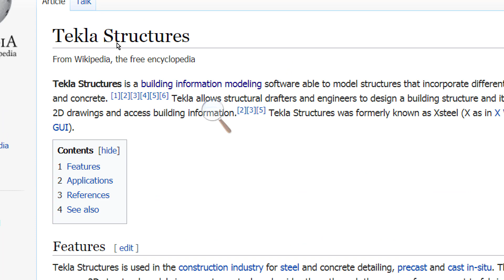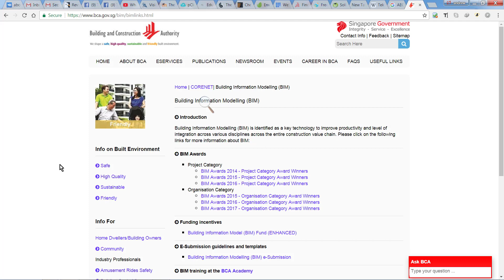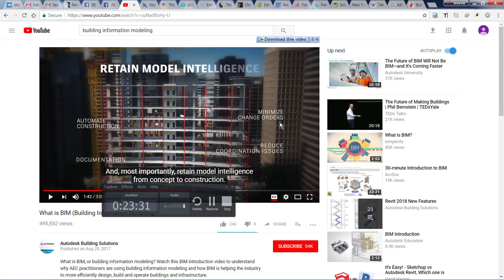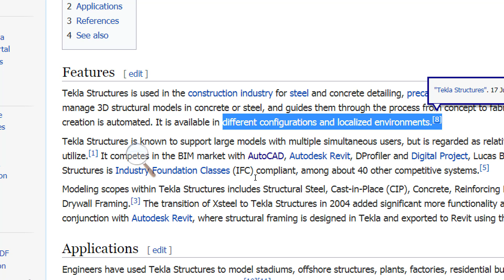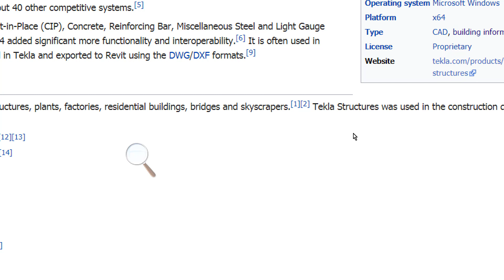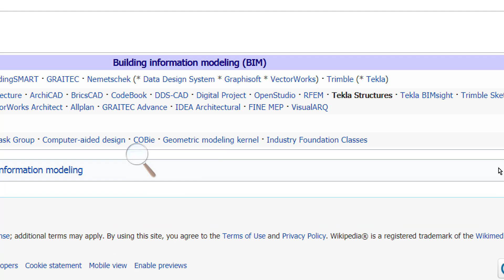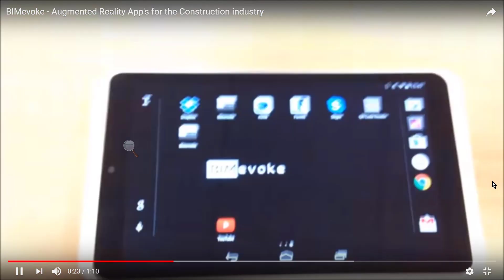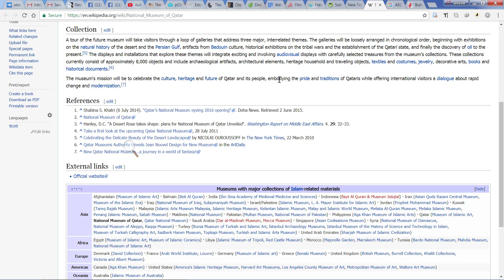What is Tekla Structure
EduGate Training Center
No.30A, 4th Floor, U Tun Lin Chan Street
Hlae Dan, Kamaryut Tsp., Yangon
Motto: ၿမန္မာမွန္လ ွ်င္ ေတာ္ရမည္။ စိတ္ဓာတ္မွန္ကန္ ၿမင့္ၿမတ္ရမည္။ နိုင္ငံတကာက လူမ်ားနဲ႕ ယွဥ္နိုင္ရမည္။